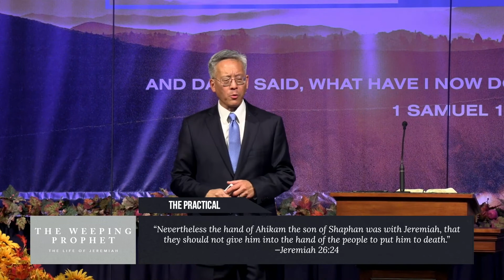Pastor Alan Fong - "The Yoke’s on You"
Jeremiah 27:1-12

to receive a daily devotional in your email inbox.